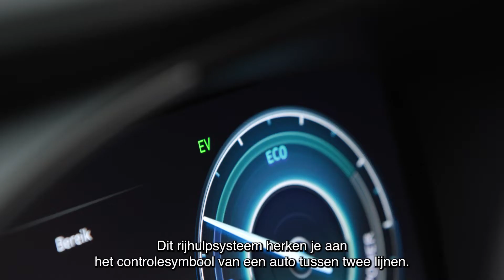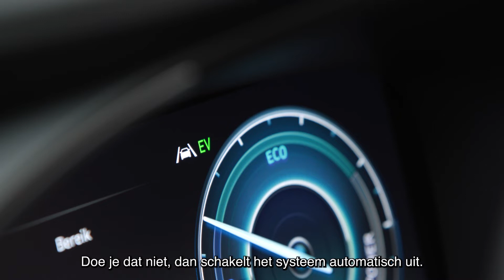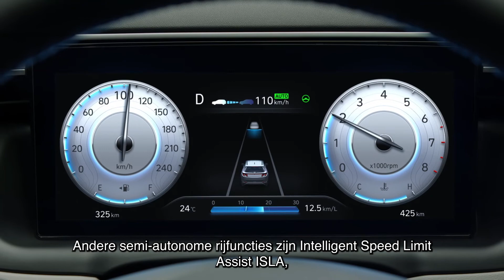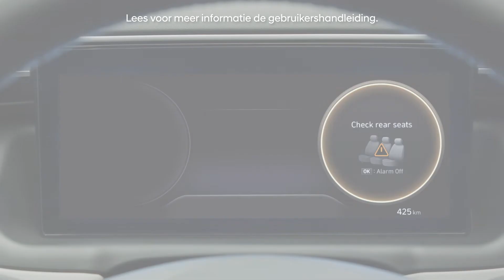Autonome rijbaanassistentie LFA en Actieve rijbaanassistentie LKA in de SANTA FE PHEV | Hyundai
Deze Hyundai is uitgerust met Hyundai SmartSense. De slimme rijhulpsystemen in dit uitgebreide veiligheidspakket houden continu de omgeving in de gaten om de auto en zijn inzittenden onderweg te beschermen tegen gevaren. In deze video leggen we de werking uit van de rijhulpsystemen Autonome rijbaanassistentie LFA, Actieve rijbaanassistentie LKA, Blind-Spot Collision Warning en Driver Attention Warning.